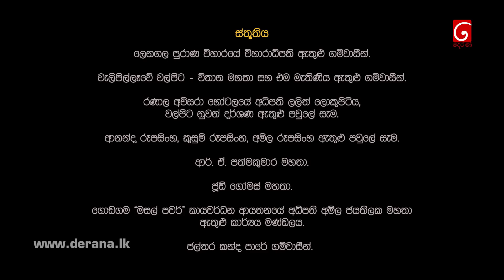Muthulendora | Episode 200 05th February 2021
''ලලිතා කියන ගෑණී කරපු දේවල් වල හැටියට ඕවා මහා ලොකු දේවල් නෙවයි''